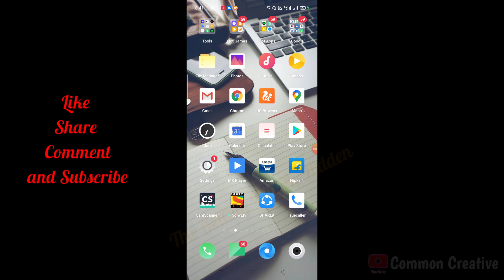Apne Mobile Me Screen Record Kaise Kare / Audio Ke Saat Screen Recording Kaise Kare....